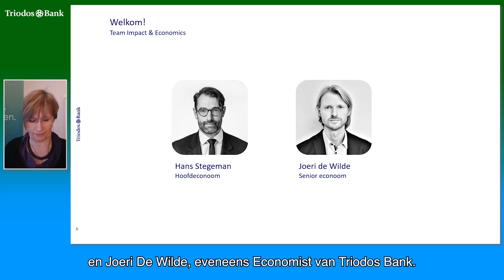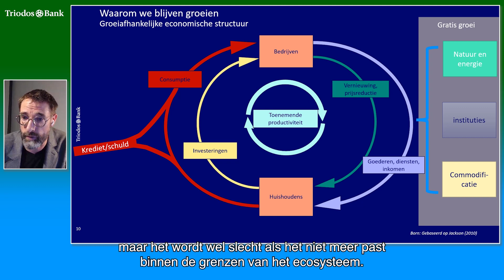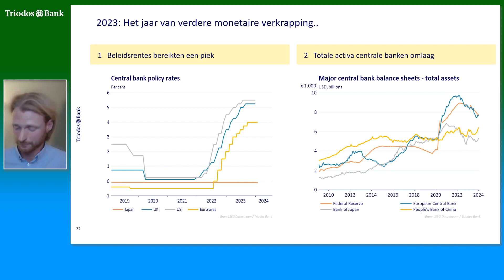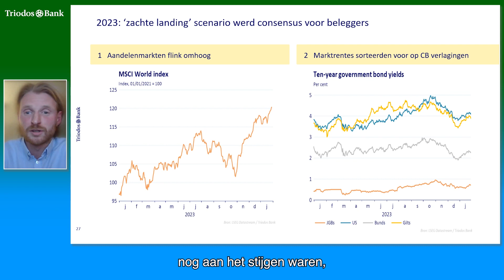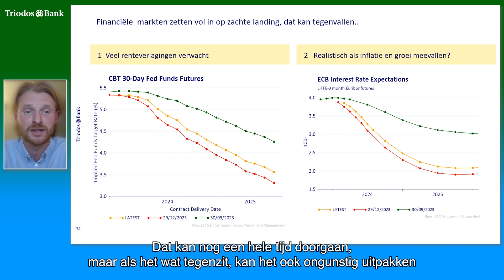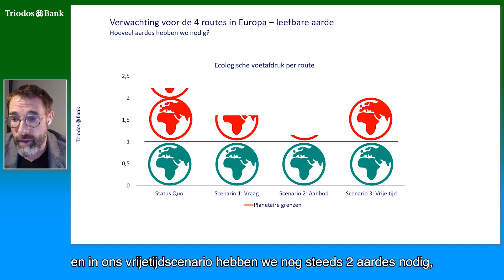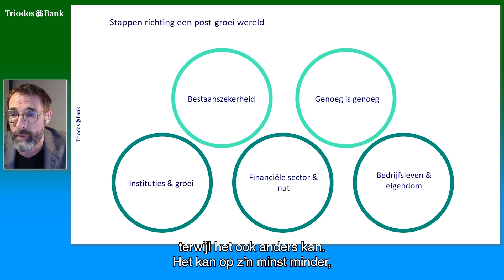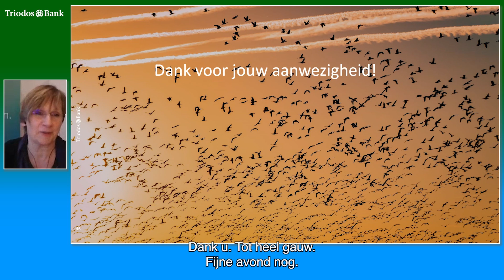Economic Outlook 2024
Triodos Bank schat de globale groei van 2024 eerder bescheiden in. Toch betekent zelfs die bescheiden groei een toename zo groot als de economie van het VK. En dat is reden tot bezorgdheid, want we slagen er tot nu toe niet in om economische activiteiten in te richten zonder negatieve gevolgen voor ecosystemen.

Hoe kan het anders? Hoe creëren we een economie die niet afhankelijk is van groei, maar die focust op welvaart voor iedereen? In dit webinar over onze Economic Outlook 2024 verkennen we deze post-groei-paden.